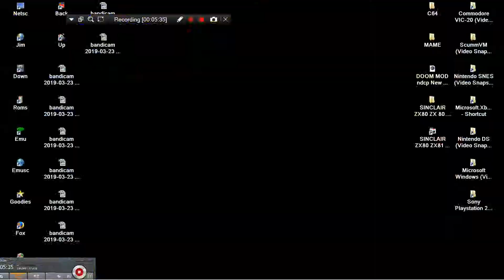ARCADE MACHINES MAME BUMP N JUMP 1982 DATA EAST USA AKA BURNING RUBBER